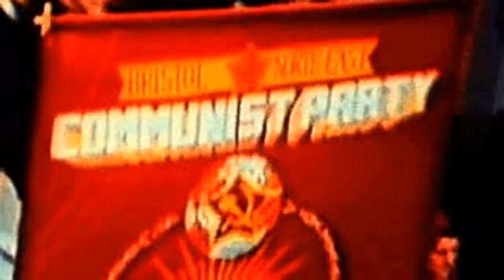Kane, I am the Future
command and conquer :D